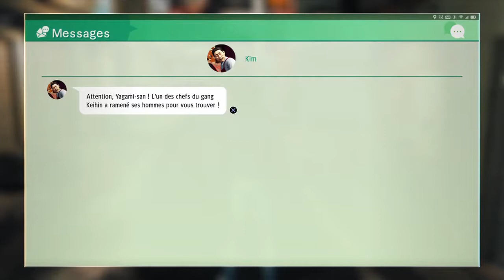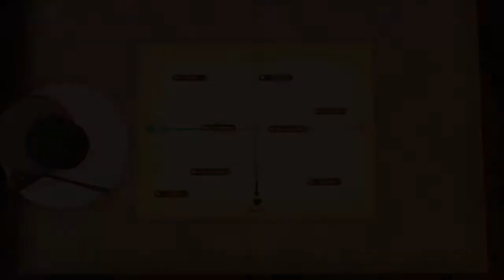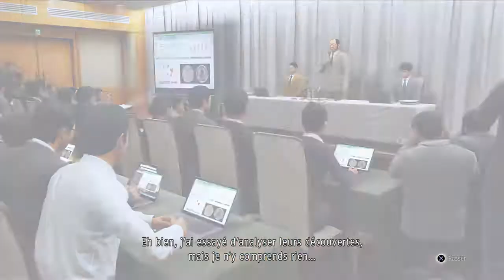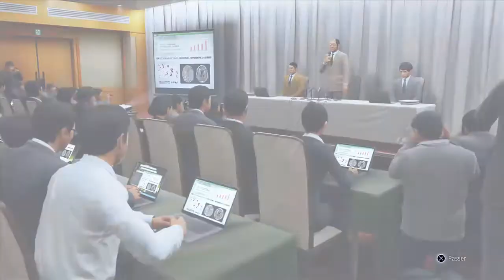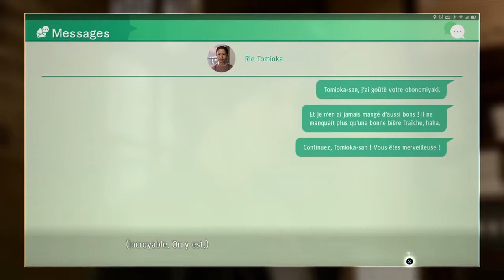Jugment #26 L’enquête Avance!